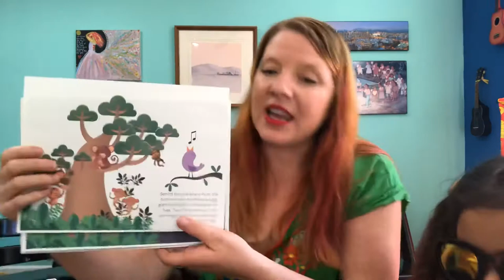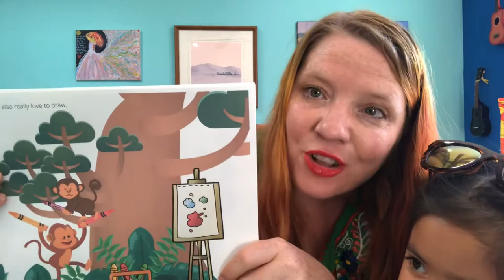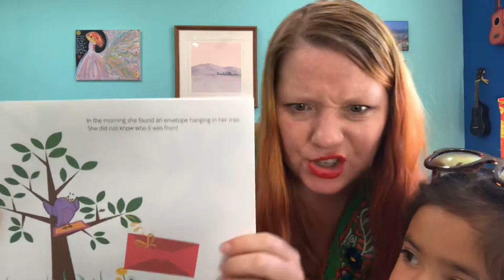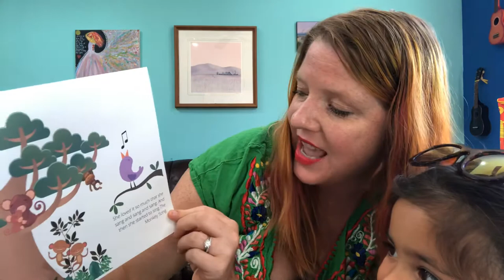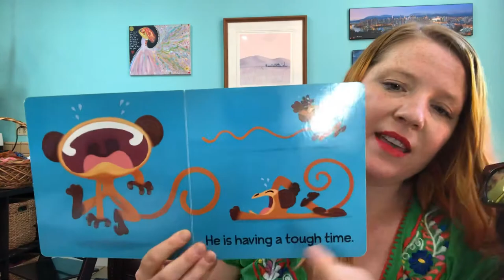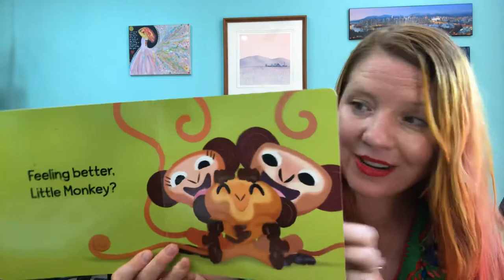Zoo Storytime: Friday